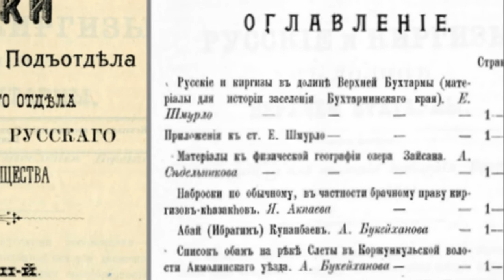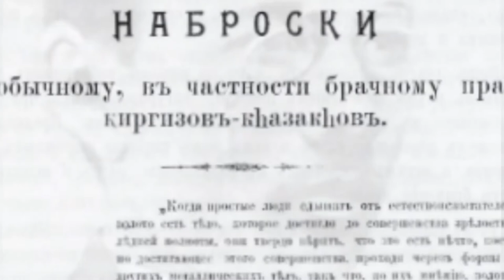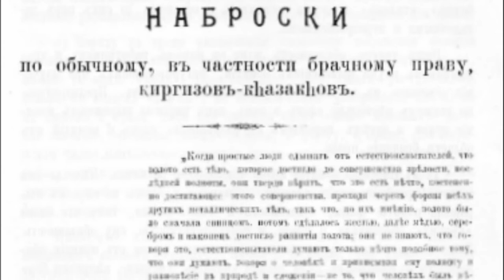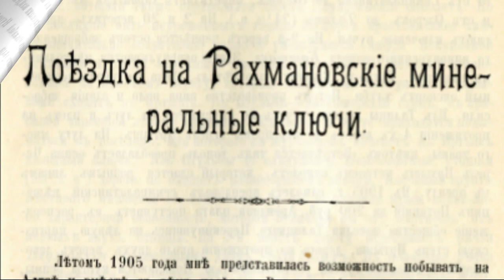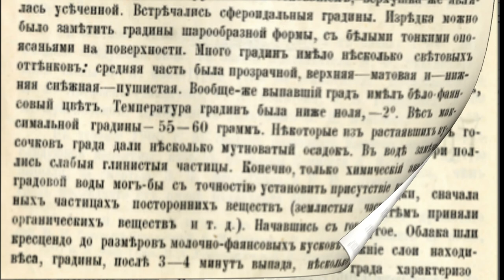Записки Семипалатинского географического общества. 3 выпуск